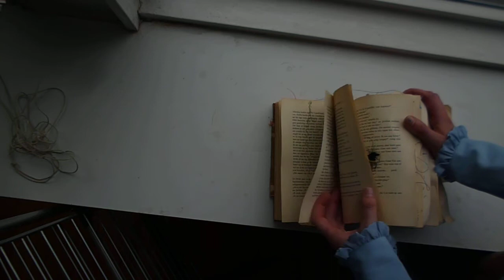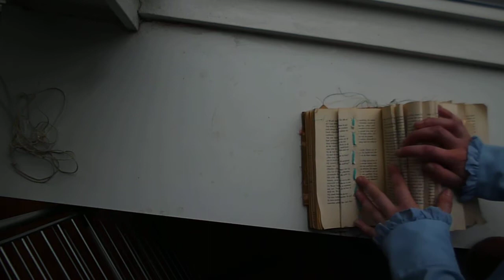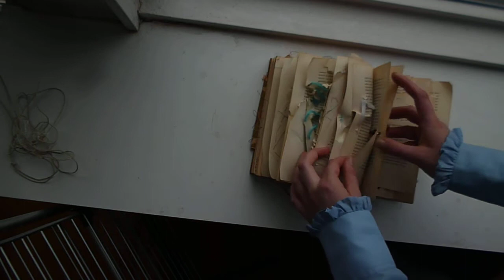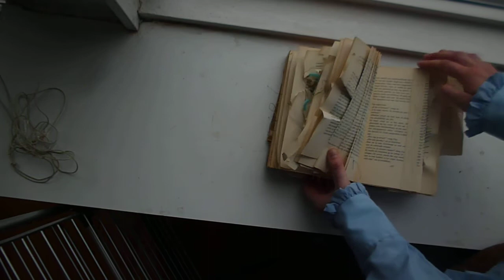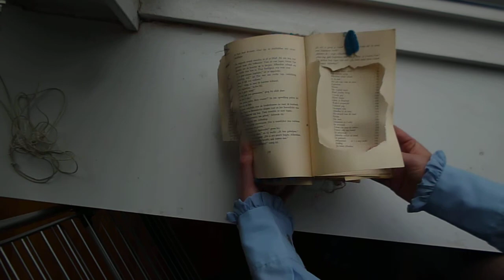'lezen'- 3D boek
this is a movie showcasing the book you wont be able to read like you are used to. this book is a sampler of all the ways to sow a book together. to distort language by creating a new pattern. this reflects my experience of having dyslexia. with the on going action of sowing